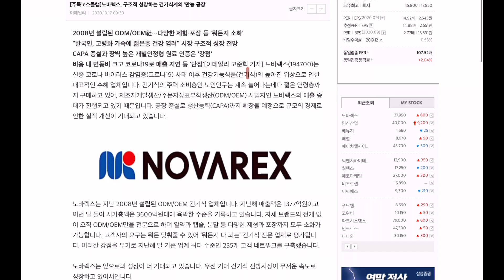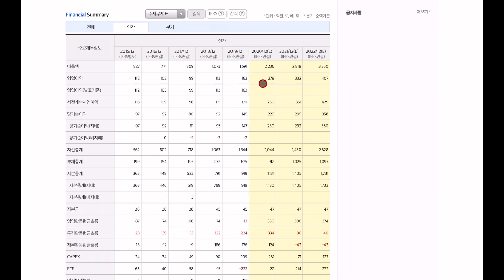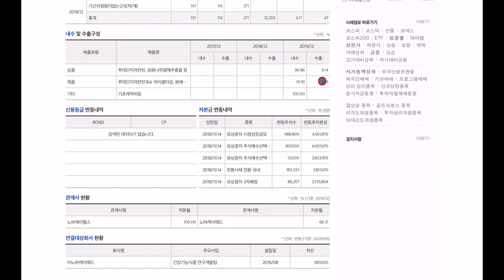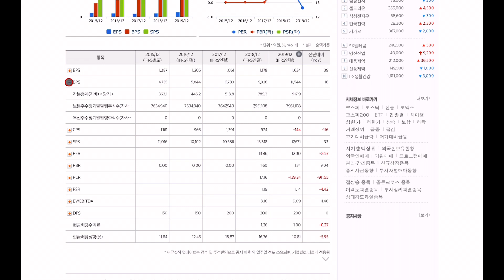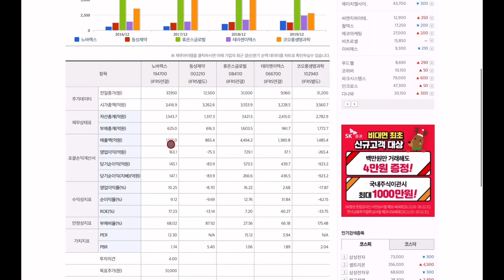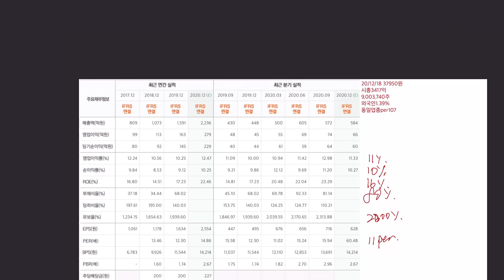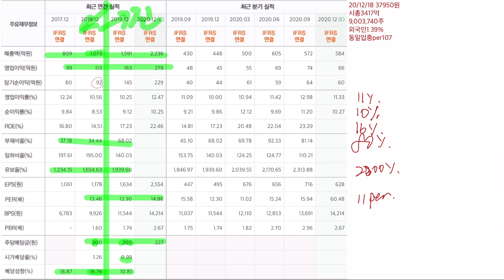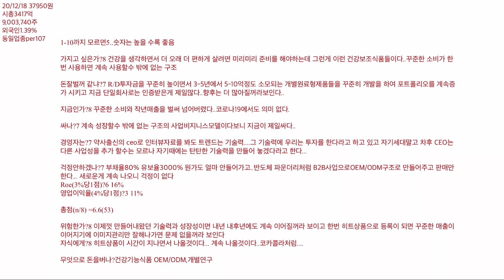노바렉스 네이버금융,마무리 공부합니다 포브스선정아시아200기업중하나 홈페이지,전자공시,사업설명,재무제표,네이버금융,마무리까지는 봐야지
1-10까지 모르면5..숫자는 높을 수록 좋음

가지고 싶은가?8 건강을 생각하면서 더 오래 더 편하게 살려면 미리미리 준비를 해야하는데 그런게 이런 건강보조식품들이다..꾸준한 소비가 한번 사용하면 계속 사용할수 밖에 없는 구조

돈잘벌꺼 같냐?7 R/D투자금을 꾸준히 높이면서 3-5년에서 5-10억정도 소모되는 개별원료형제품들을 꾸준히 개발을 하여 포트폴리오를 계속증가 시키고 지금 단일회사로는 인증받은게 제일많다..향후는 더 많아질꺼라보인다..

지금인가?8 꾸준한 소비와 작년매출을 벌써 넘어버렸다..코로나19에서도 의미 없다.

싸나?7 계속 성장할수 밖에 없는 구조의 사업비지니스모델이다보니 지금이 제일싸다..

경영자는?7 약사출신의 ceo로 인터뷰자료를 봐도 트렌드는 기술력. 그 기술력에 우리는 투자를 한다라고 하고 있고 자기세대말고 차후 CEO는 다른 사업성을 추가 할수는 모르나 자기때에는 탄탄한 기술력을 만들어 놓겠다라고 한다...

걱정안하겠나?7 부채율80% 유보율3000% 원가도 얼마 안들어가고..반도체 파운더리처럼 B2B사업으로OEM/ODM구조로 만들어주고 판매만 한다... 새로운게 계속 나오니 걱정이 없다
Roe(3%당1점)?6 16%
영업이익율(4%당1점)?3 11%

총점(n/8) =6.6(53)

위험한가?8 이제껏 만들어내왔던 기술력과 성장성이면 내년 내후년에도 계속 이어질꺼라 보이고 한번 히트상품으로 등록이 되면 꾸준한 매출이 이어지기에 이미지관리만 잘해나가면 문제 없을꺼라 보인다
자식에게?8 히트상품이 시간이 지나면서 나올것이다... 계속 나올것이다..코카콜라처럼.

무엇으로 돈을버나?건강기능식품 OEM/ODM,개별연구

노바렉스 홈페이지부터 공부합니다 포브스선정아시아200기업중하나 홈페이지,전자공시,사업설명,재무제표,네이버금융,마무리까지는 봐야지